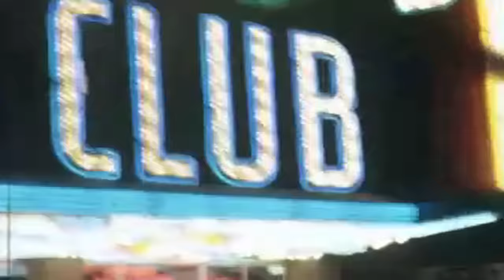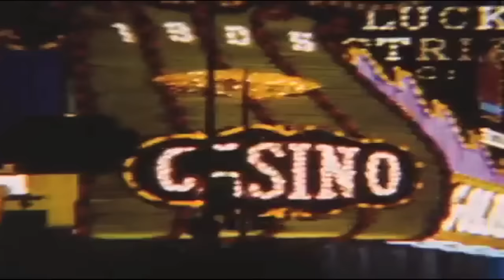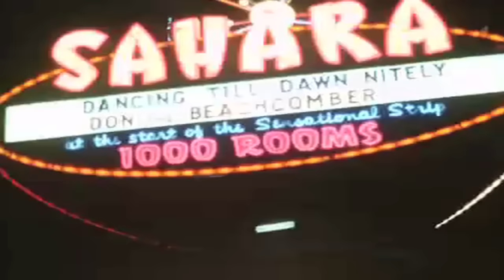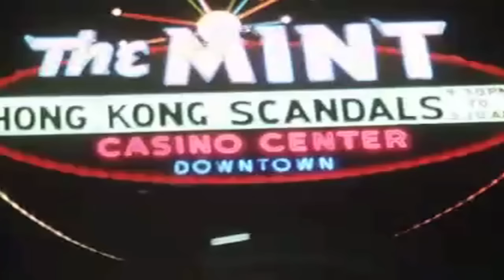Panic! At The Disco - Vegas Lights (Official Audio)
The official audio of "Vegas Lights" by Panic! At The Disco from the album 'Too Weird To Live, Too Rare To Die!' - available now on DCD2 Records / Fueled By Ramen.

Download the album, Too Weird To Live, Too Rare To Die!, featuring Girls/Girls/Boys, This Is Gospel and Miss Jackson ft. LOLO now on iTunes

LYRICS
Oh, if you only knew
What we've been up to
I guarantee you'd keep it secret
So give it to me now
We're lost in a dream now
Do it (5-4-3-2) one more time

The Vegas lights
Where villains spend the weekend
The deep end
We're swimming with the sharks until we drown
The Vegas lights
The lies and affectations
Sensation
We're winning 'til the curtain's coming down

Ain't it so, ain't it so perfect
Our cynical minds will make it totally worth it

We're all not here for nothing
And we're bored with looking good
We gotta be starting something
Would you change it if you could?

The official YouTube channel of multi-platinum rock band Panic! At The Disco. The band consists of Brendon Urie, Dan Pawlovich, Nicole Row, and Mike Naran.

Panic! At the Disco released its debut studio album ‘A Fever You Can't Sweat Out’ in 2005, which became certified double platinum in the US. Following in 2008, the band's album ‘Pretty. Odd.’ marked a significant departure from the band’s debut sound. 2011 brought the band’s 3rd album ‘Vices & Virtues’, which featured “The Ballad of Mona Lisa” and spent 10 consecutive weeks on the iTunes “Top Alternative Songs” chart. In 2013, the band released the album ‘Too Weird to Live, Too Rare to Die!’, featuring “This Is Gospel”. Panic’s 2016 album ‘Death of a Bachelor’ spawned hits like the gold certified track "Hallelujah”. Most recently, the band released "Say Amen (Saturday Night)", the lead single from the 2018 studio album ‘Pray for the Wicked’.